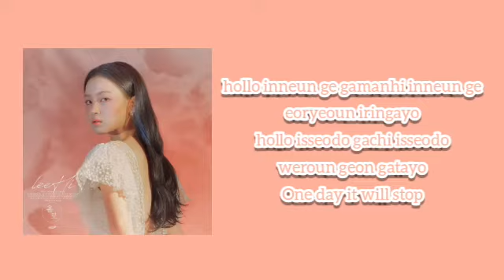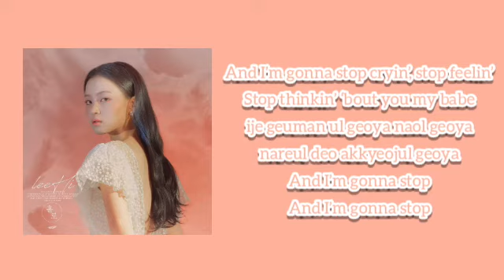Lee Hi (이하이) – HOLO (홀로) (LIRIK)